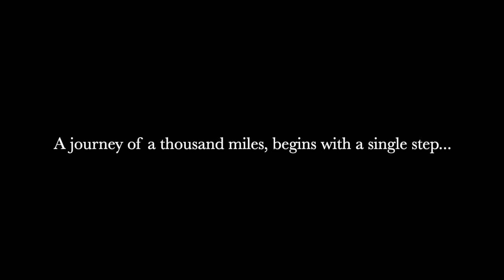Cycling on rishikesh roads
Cycling on road is a great way to stay fit and enjoy the outdoors. Cycling is an excellent form of exercise that helps improve cardiovascular health and strengthen muscles. It's also a fun and enjoyable way to explore new routes and terrain while taking in the scenic views along the way.

Our cycling video captures the essence of this thrilling outdoor activity. It showcases the endurance and speed required to tackle challenging terrains and the competition that arises among cyclists. We have used relevant keywords such as "fitness," "exercise," "bicycle," "biking," and "workout" to accurately describe the content of our video. The use of hashtags such as cycling, roadcycling, outdoor, and health will help our video reach a wider audience who share a passion for cycling and outdoor adventures.

In this video, we take you on a thrilling journey as we cycle on different roads and terrain, exploring new routes and breathtaking scenery. Whether you're an experienced cyclist or a beginner, our video offers something for everyone, showcasing the joy and adventure that comes with cycling on road. We hope to inspire more people to take up this amazing outdoor activity and experience the many benefits of cycling.